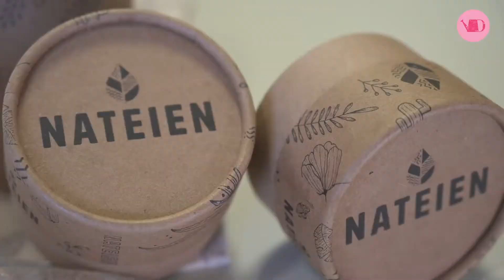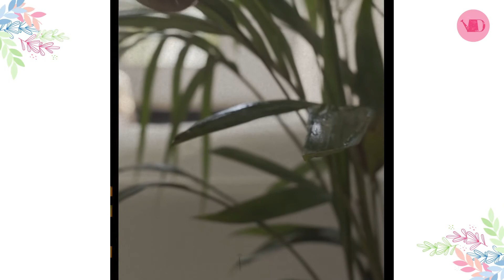¿Qué mirar cuando compramos un bioinsumo?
En este video, Juan Pablo Brichta de Nateien nos explica como funciona el asesoramiento para que todos podamos usar estos productos y lo importante que es, que este registrados.….
DE RAIZ. AR
El mundo de la jardinería en un click.
Entérate de todo lo qué pasa en este mundo ingresando a nuestro sitio web
Un sitio dedicado a mostrar los jardines, sus cultivos, sus historias, y sus creadores en movimiento.

Nuestra redes 🤩

De Raíz . Ar
Las voces de la jardinería en un solo lugar.